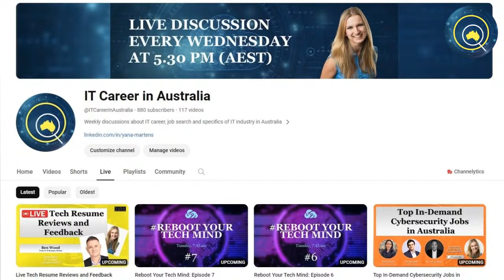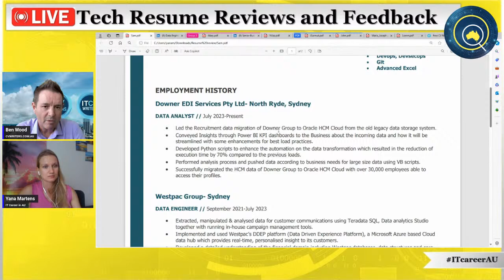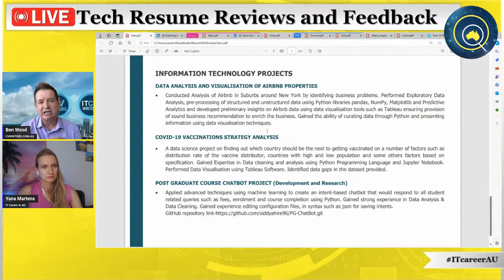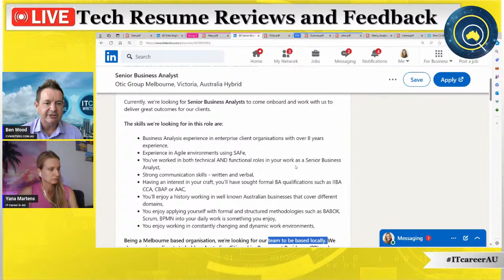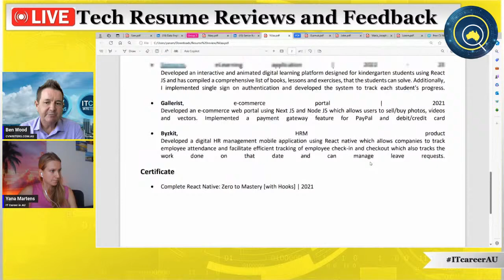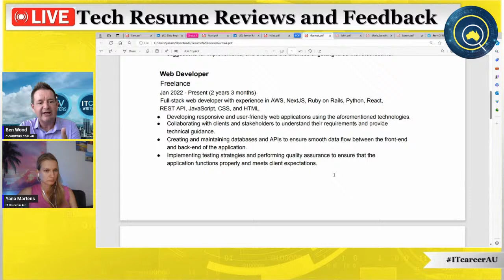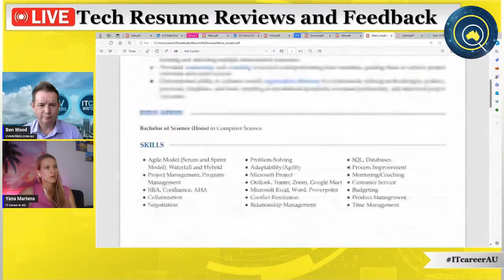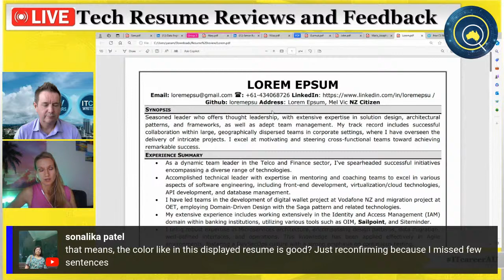Live Tech Resume Reviews and Feedback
Live Tech Resume Reviews and Feedback with Ben Wood

Would you like to receive feedback on your resume? We are offering complimentary live reviews and feedback sessions. You are welcome to remove or change your name for privacy purposes.